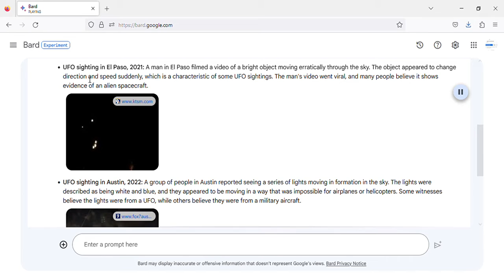Texas UFO sightings